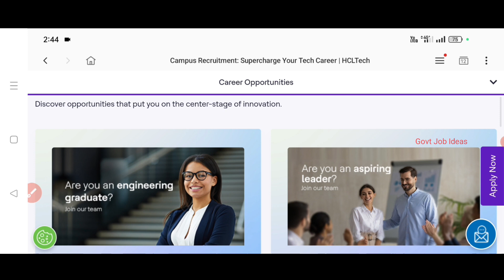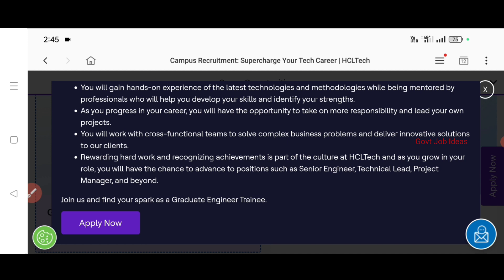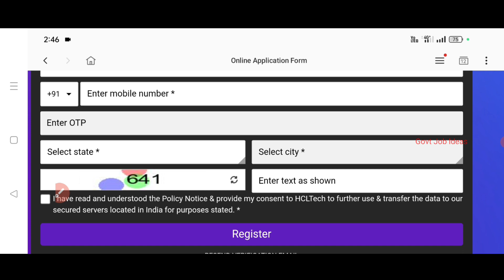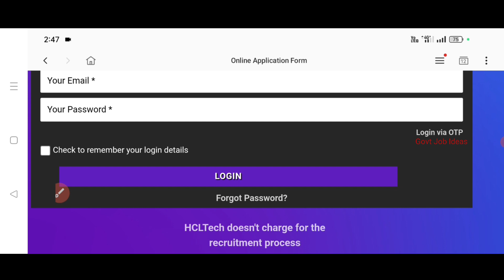💥5000+ Vacancies |💻HCL Tech Recruitment | Salary-45000 | No Fees | TAMIL..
HCL Tech Recruitment..